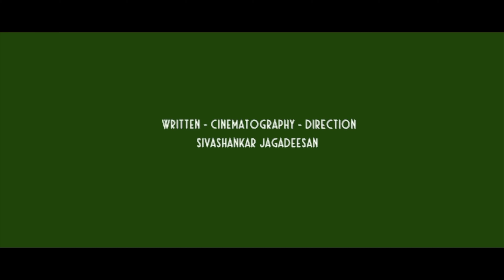OTT Release Update | Captain Miller | Guntur Kaaram | Madhimaaran | Amazon Prime | Netflix